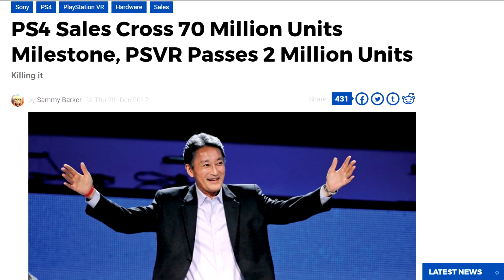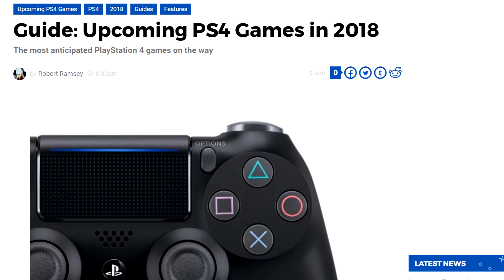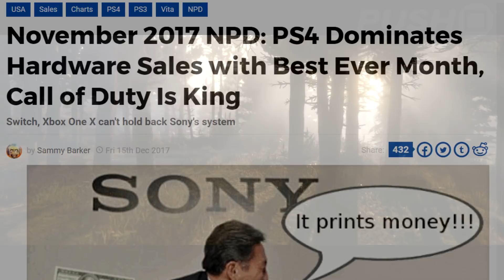5 Ways PS4 Can Dominate 2018 | PlayStation 4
PS4 had an incredible 2017, but how can Sony dominate 2018? We look at five ways the Japanese giant can ensure it has another successful 12 months.